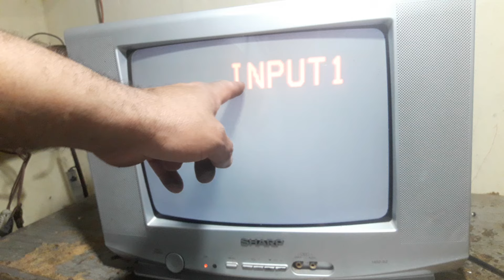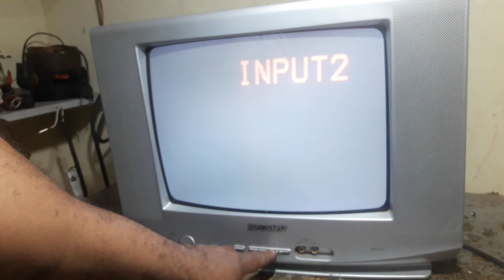Tv antigo Sharp de tubo mudando de canal sozinho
TV Sharp mudando de canais sozinho.

P6 P8
S51,52,5